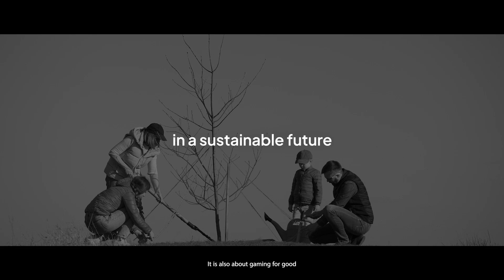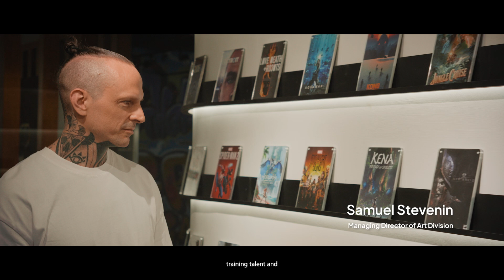Better, together.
For the last 20 years, Virtuos has been helping developers build worlds that inspire. We’ve contributed to over 1,500 game titles and built a global network of studios with over 3,800 employees, with a mission to redefine game development and make games better together.

Learn about what we do and meet some of the people behind our phenomenal projects and bring our partners’ visions to life.